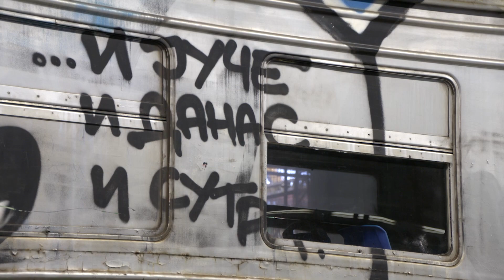Insajderov dokumentarni film: „Beograd: Metropola do pola” (PROMO)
Beograd nije jedina metropola bez metroa, ali je verovatno jedina u kojoj se metro pominje već više od jednog veka.

Nedostatak metroa ali i drugi događaji iz bliže istorije, Beograd su neretko udaljavali od sinonima metropole. Nešto ga je ipak uvek približavalo svetu.

Vožnja kroz ključne stanice jednovekovnog razvoja ovog grada daje odgovor na pitanje - zašto se Metro i dalje nalazi na početnoj stanici - onoj koja se zove - ideja.

Insajderov dokumentarni film „Beograd: Metropola do pola”

Pratite nas na i na društvenim mrežama